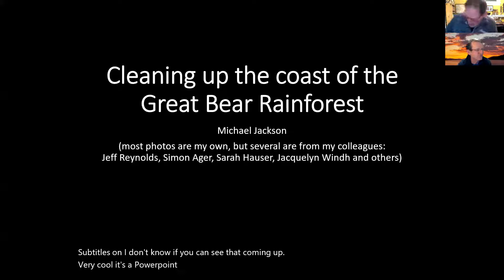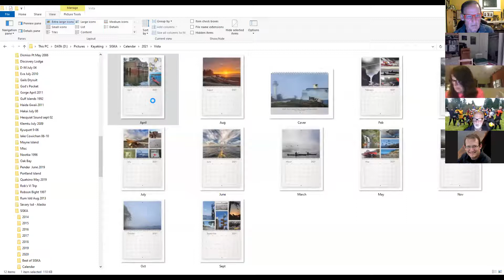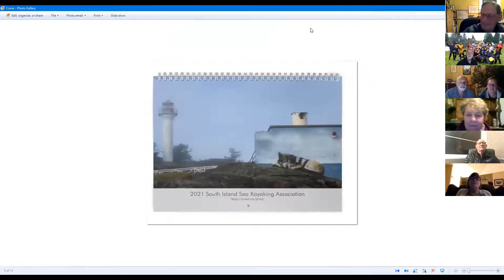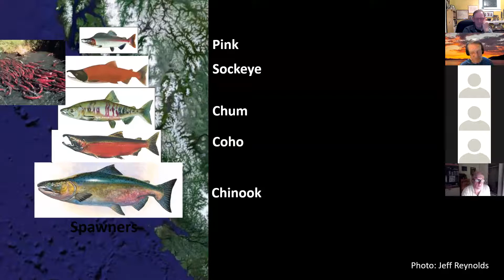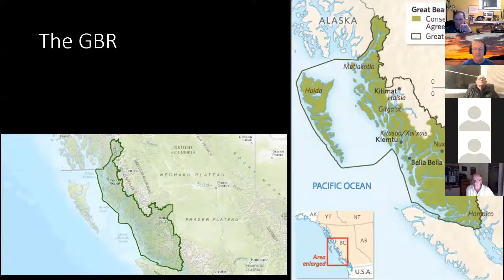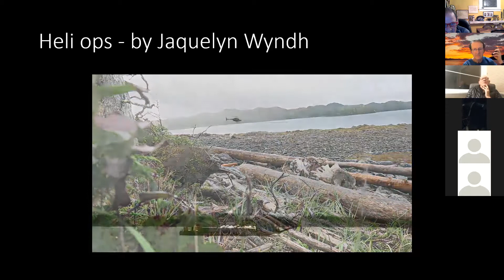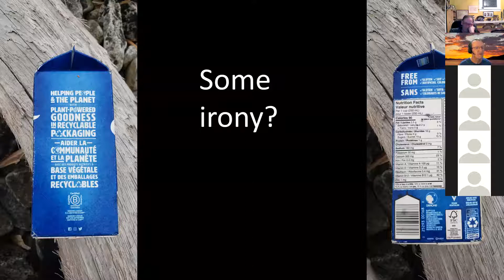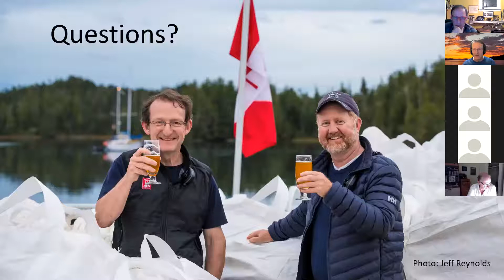SISKA Meeting Nov 25, 2020 - Coastal Cleanup with Mike Jackson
Mike Jackson describes a major cleanup of debris from the coast of the Great Bear Rainforest in Sep/Oct 2020.